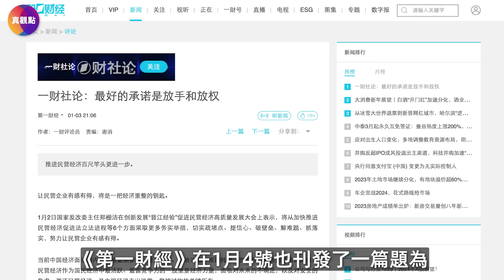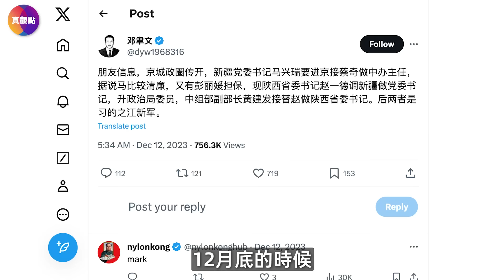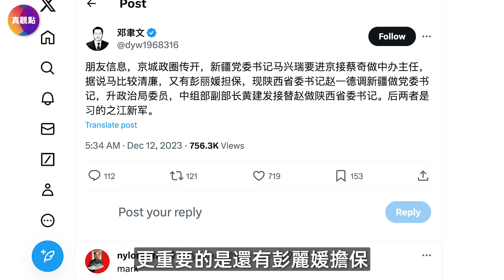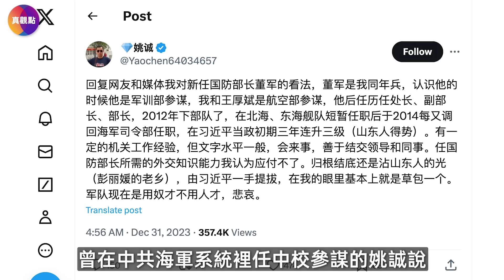💥「山東幫」崛起, 成中央最大幫派! 傳彭麗媛是幕後老大, 習在佈局彭接班?! 山東幫後有上海幫影子, 彭麗媛恐成「2024倒習」最大黑天鵝!【060124】